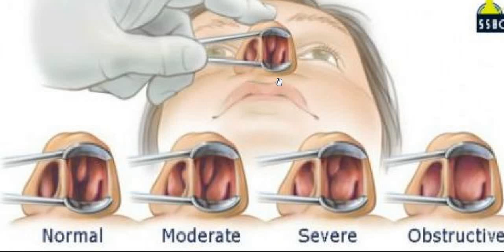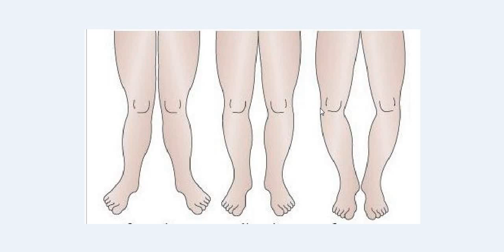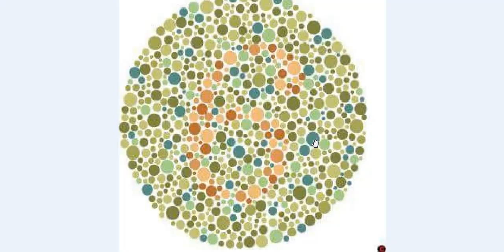SSB ASI, SI, HC COMNICATION 872 POST MEDICAL TEST // CRACK MEDICAL 2018